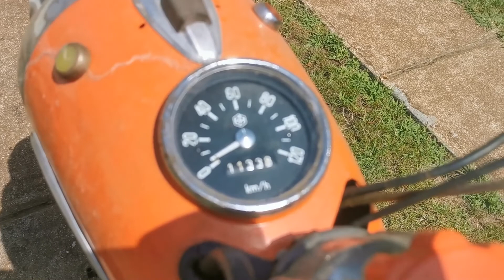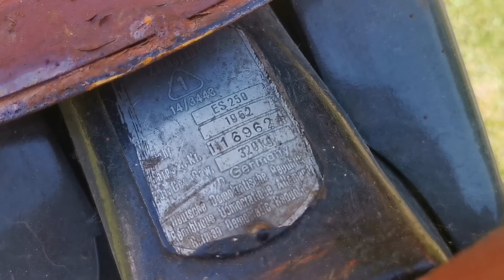MZ ES 250/0 (zöld) 1962